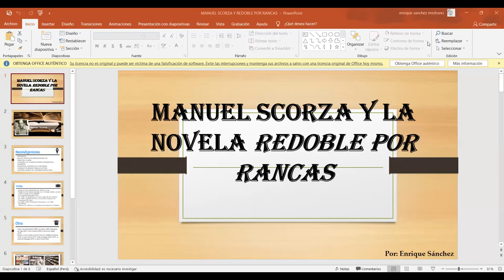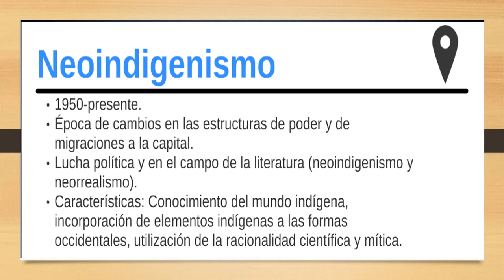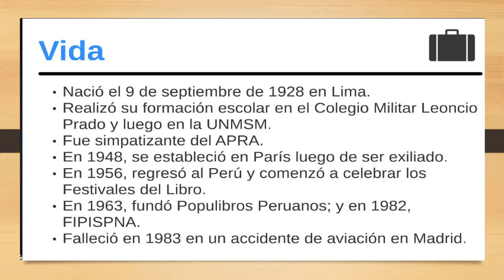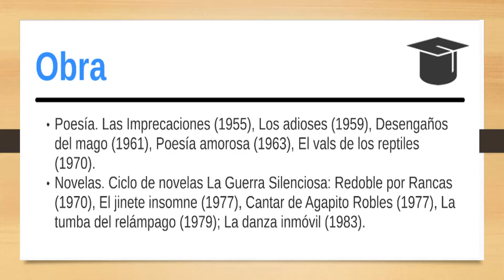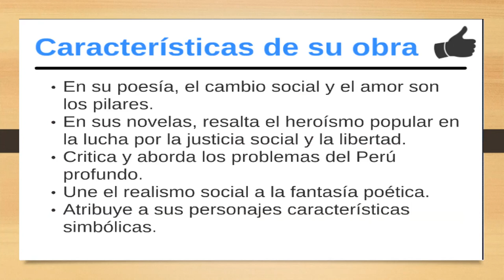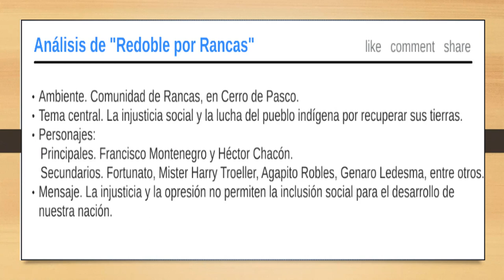El Neoindigenismo, Manuel Scorza y la novela Redoble por Rancas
Resumen del Neoindigenismo, Manuel Scorza y la novela Redoble por Rancas.